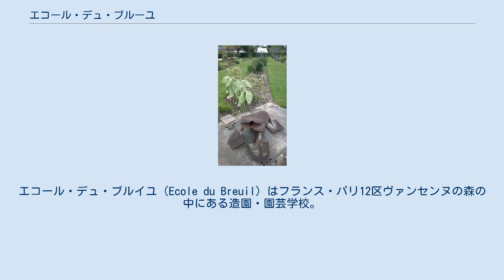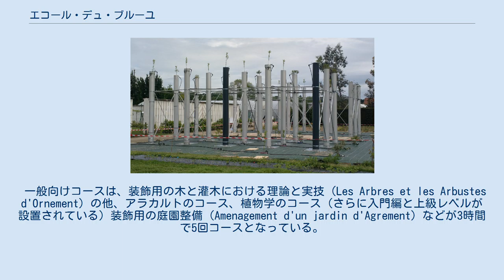エコール・デュ・ブルーユ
エコール・デュ・ブルイユ（Ecole du Breuil）はフランス・パリ12区ヴァンセンヌの森の中にある造園・園芸学校。
 歴史ある学校で第二帝政時代の1867年に男爵ジョルジュ・オスマンパリ市長によって創立された国立高等園芸樹芸学校「Ecole d'Horticulture et d'Arboiculture」が学校の前身。
パリ市の樹木栽培部門発足にともない設立。
現在の「Ecole du Breuil」という名称については、組織を改組する際1867年から1887年まで、フランス国立工芸院（Conservatiore National des Art et Metiers）の教授であったアルフォンス・デュ・ブルイユ（Alphonse Du Breuil）にちなんでつけられている。
 12区 (パリ) コースは園芸の専門家養成コースと一般向けコースの二つがある。
 園芸の専門家養成コースはBEPA (Brevet d'Etudes Professionnelle agricoles)、BTSA (Brevet de Techniciens Superieur Agricole)、Bac Professionel、Brevet Professionel (Niveau Ⅳ)、Brevet ProfissionelやC.S. Taille et Soins aux Arbres (Niveau Ⅴ)となどの取得の一方でパリ大学と提携し、「Licence Professionelle」などの関連国家資格取得を目指す課程ともなっている。
授業料は無料で、3ヶ月程度の期間で企業内研修があるほか、企業と学校が提携した実習訓練制度があり、給与をもらって研修しながら在学し勉学に勤しむことができる。
原則として、全寮制。
 一般向けコースは、装飾用の木と灌木における理論と実技（Les Arbres et les Arbustes d'Ornement）の他、アラカルトのコース、植物学のコース（さらに入門編と上級レベルが設置されている）装飾用の庭園整備（Amenagement d'un jardin d'Agrement）などが3時間で5回コースとなっている。
 エコール・デ・ペイザージュ